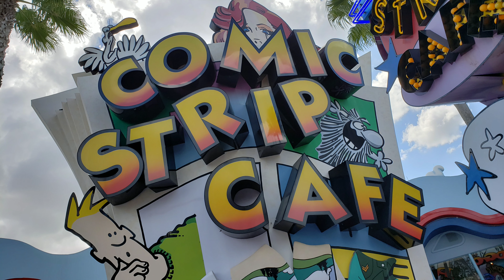Universal Studios Resort Day #5 Samsung Galaxy S9 Camera Test! Islands of Adventure! Seuss Landing!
And check out epic pictures on instagram @ticketstotoytime and @attractiontubehd

4K Mcplay for the 2017 TY Teenie Beanie Boo' s Happy Meal Toys Tickets To Toy Time

Mcplay for Super Mario 2017 Happy Meal Toys Gameplay IOS and ANDROID Tickets To Toy Time

Super Cool Super Mario Happy Meal Toys in Canada, Hong Kong, and Taiwan for August 2019!

Mcplay for My Little Pony The Movie And Transformers 2017 Happy Meal Games Tickets To Toy Time

Teen Titans Go Mcplay Be An Inventor! Trying to Help Robin Reach the Teen Titan's Tower!